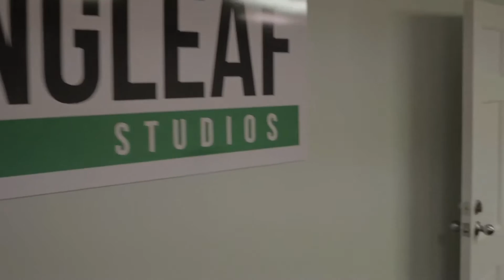Jacksonville State University Film Club Promo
Go behind the scenes the the JSU Film Club, a group of dedicated students with a passion for all things movie-related. Meetings are held once a month on the JSU campus where students gather to watch movies, plan upcoming projects, and share their love for filmmaking.

today!